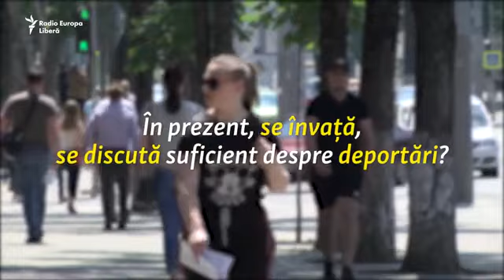Ce știu tinerii din Chișinău despre deportările din URSS?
Am întrebat tinerii de pe străzile Chișinăului dacă au auzit despre deportările din perioada sovietică, ce știu despre cauzele lor și dacă astăzi se învață și se discută suficient despre acele evenimente.